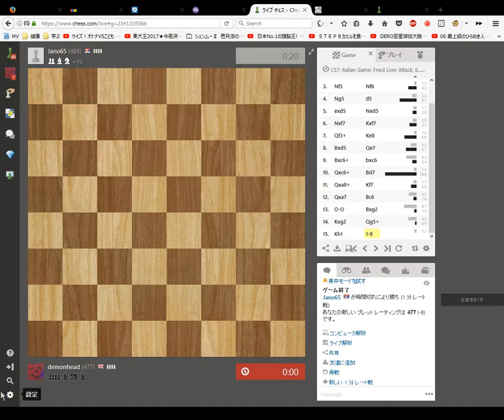Blindfold Chess 1 minute Blitz Game 8